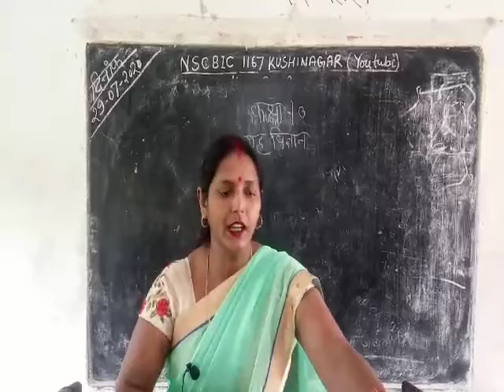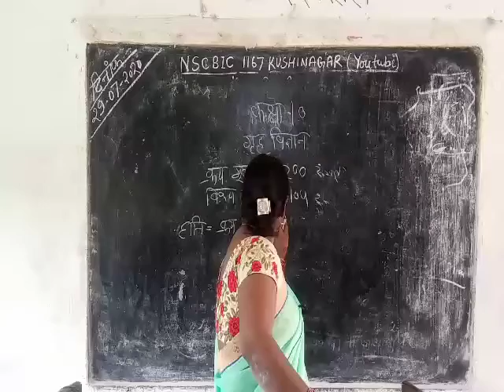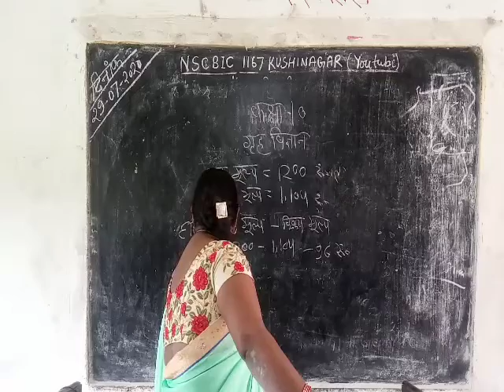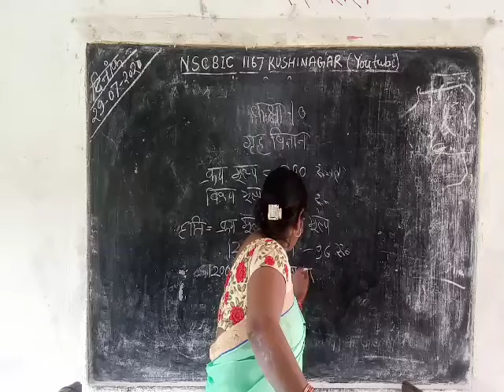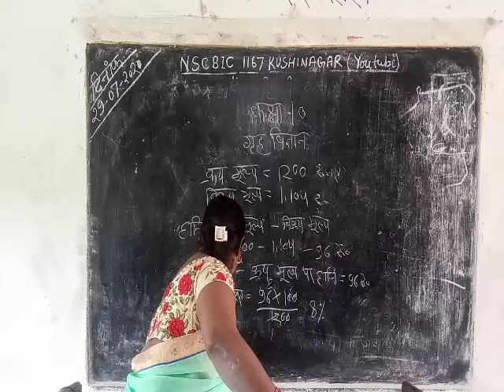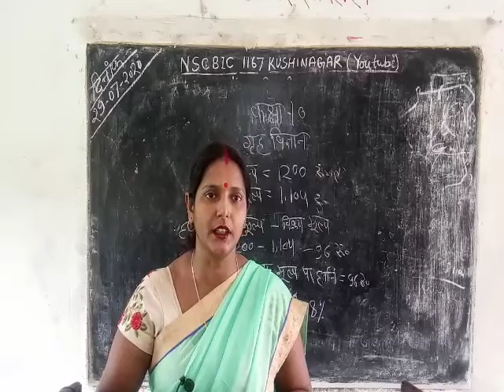कक्षा 10 गृह विज्ञान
गृह व्यवस्था को सही रूप से संचालित करने के लिए गणित की आवश्यकता क्यों पड़ती है। इसकी जानकारी इस वीडियो में दी जा रही है।